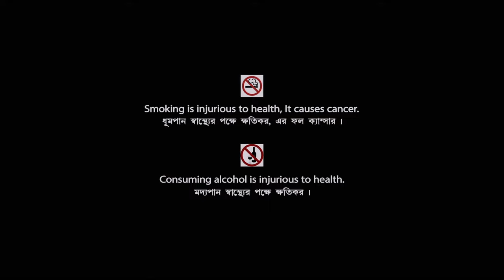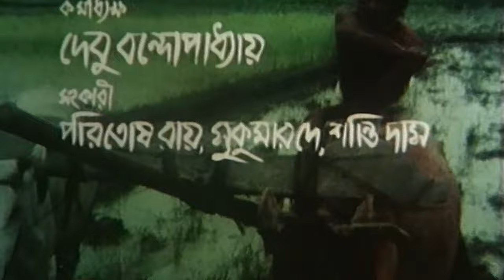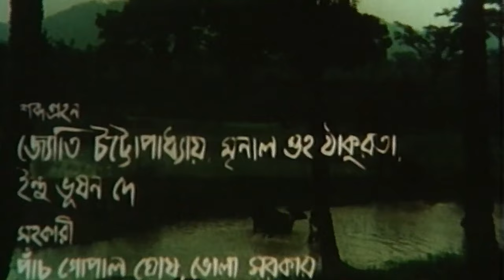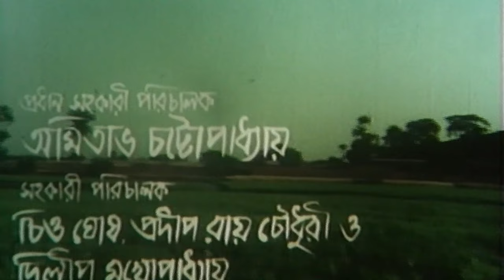Debigarjan | দেবীগর্জন | Bengali Full Movie | Anil Chatterjee, Samit Bhanja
Watch the Bengali full movie "Debigarjan : দেবীগর্জন" বাংলা ছবি on YouTube. The Bengali Film Debigarjan was released in the year 1985, Directed by Pijushkanti Gangopadhyay starring Anil Chatterjee, Samit Bhanja, Gyanesh Mukherjee, Barin Basu, Sita Mukherjee  & Others.

Movie : Debigarjan
Language : Bengali
Genre: Drama
Director : Pijushkanti Gangopadhyay
Music Director : Anal Chattopadhyay
Story : Bijon Bhattacharya
Release : 1985
Star Cast : Anil Chatterjee, Gyanesh Mukherjee, Barin Basu, Sita Mukherjee, Samit Bhanja, Shakila Majid, Niranjan Ray, Shyamal Ghosh, Amitabha Chatterjee, Jayanta Bhattacharya, Paritosh Roy

Synopsis:::
Debi Garjan is a social drama, set in a tribal village of Bengal, set right after Independence. It deals in the themes of the zamindars and their oppression on poor farmers. And also talks about the greed for wealth and the sinful lust of man, which breaks families and ruins lives. The movie ends on a realistic note, showing how life turns out the way you choose it to be.